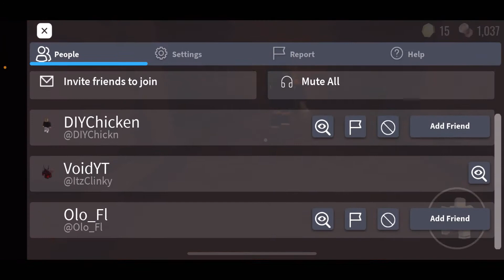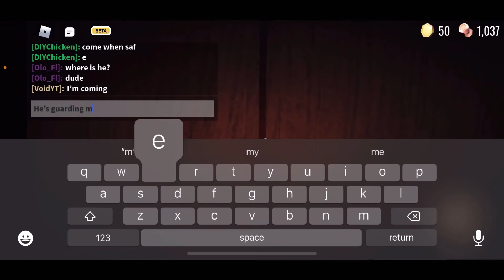I FINALLY DID IT!!! | Roblox Doors - FINALE